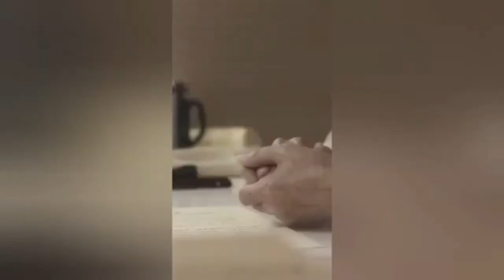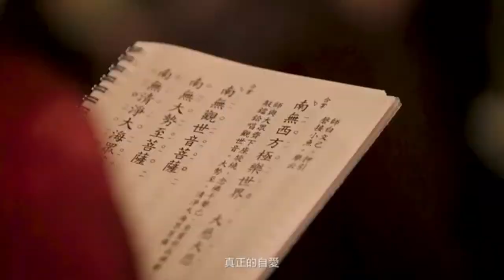Thầy Đã Đi Rồi - hoài niệm về Ân Sư Thượng Tịnh Hạ Không - A Mi Đà Phật